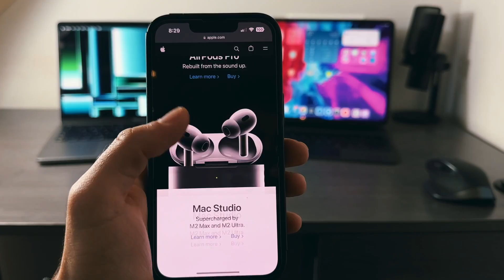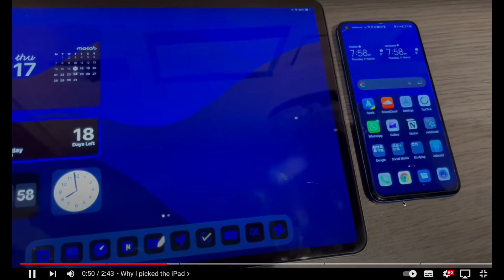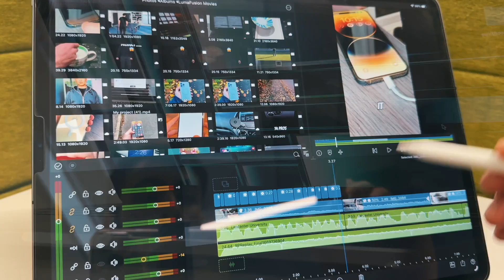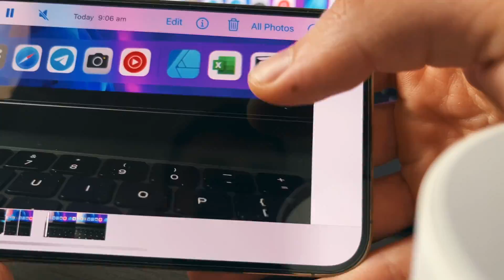why I regret switching to apple ecosystem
This topic isn't talked about enough. Most tech companies just want you to buy more and more of their products. So, remember to be mindful before you buy something and make sure you deserve it.